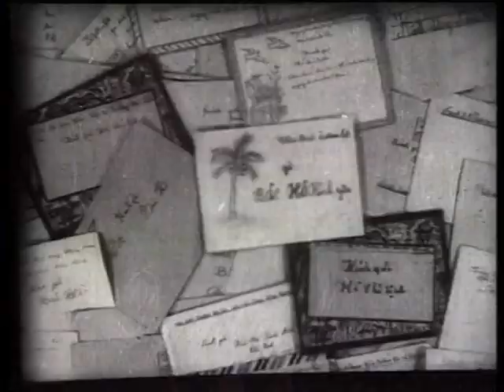Miền Nam nhớ mãi ơn Người - Nhạc: Lưu Cầu - Lời: Trần Nhật Lâm - Biểu diễn: Mai Thị Hậu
Mai Thiên Vân lúc còn ở Việt Nam